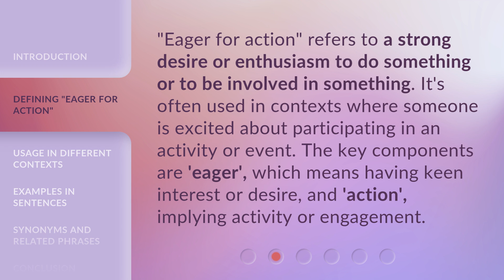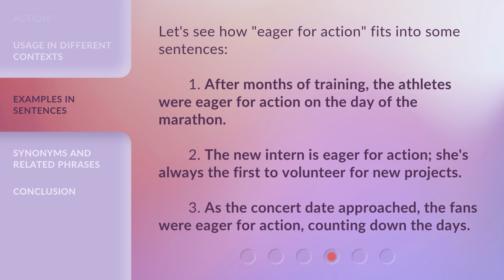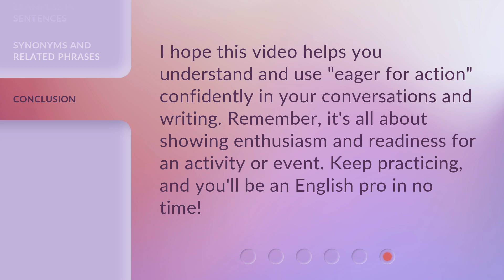Eager for Action: Understanding the Phrase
00:00 • Introduction - Eager for Action: Understanding the Phrase
00:27 • Defining "Eager for Action"
00:54 • Usage in Different Contexts
01:18 • Examples in Sentences
01:46 • Synonyms and Related Phrases